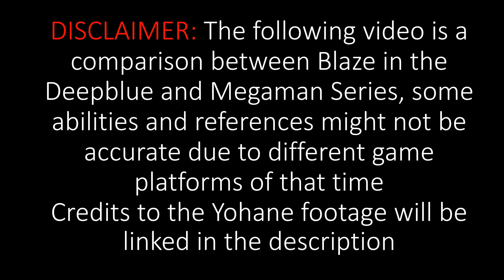YOHANE THE PARHELION -BLAZE in the DEEPBLUE- and Megaman X-ZX series ability comparison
As BLAZE in the DEEPBLUE was made by Inti Creates who worked with Megaman series since Megaman 9, 10 and then Megaman Zero to ZX series it is time to compare and find out some references they hide and still kept since the good old days. This would be a good knowledge for non Megaman players too that they have this kind of details and animation in a non Love Live/Yohane game so they could explore more about the other video games series.

The Megaman footage was done by me myself